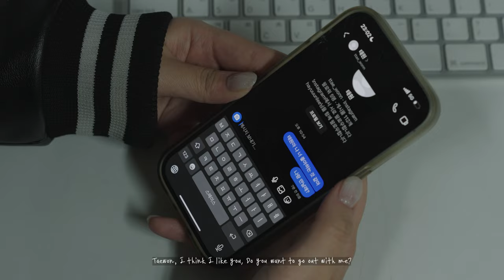러브 포션 | 이판사판 | Dongguk Film Workshop Spring 2024-1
"Love Portion" by Team 이판사판
This week subject : Object is The Camera
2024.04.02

Team
Directed By - Ji Da Hyun
Screenplay By - Bekbolsun
Produced By - Lee Na Young
Cinematography By - Oh Suk Min
Edited By - Shin Yoon Sol
Assistant - Lee Sang Seung
Sound - Lee Ha Hyun

Cast
Yoo Byeong Jun
Shin Na Yeong
Yoon Ji Won
Ahn Hyeok Jun